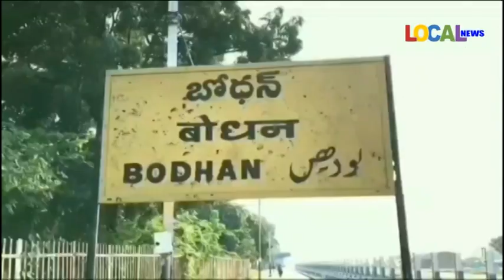కమిషన్ల కోసం కక్కుర్తి పడితే ఖబడ్దార్...... MLA షకీల్..